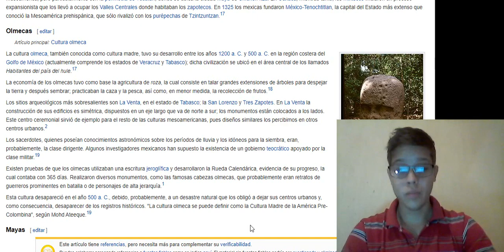Olmecas Historia de Mexico